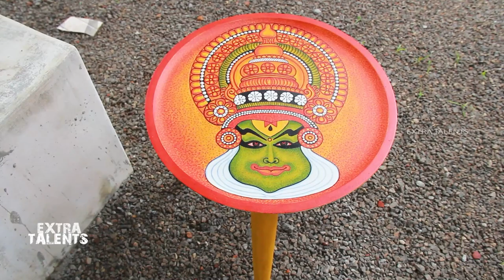Mural Paintings | kerala mural paintings | clay pot painting | bamboo paintings | crafts